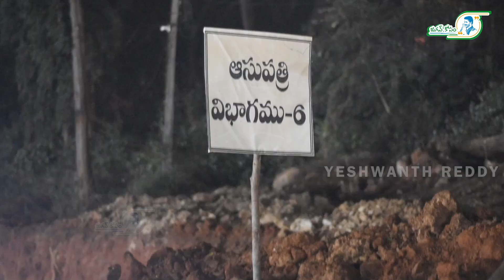PADERU MEDICAL College | పాడేరు మెడికల్ కాలేజీ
PADERU MEDICAL College | పాడేరు మెడికల్ కాలేజీ, YS Jagan Development